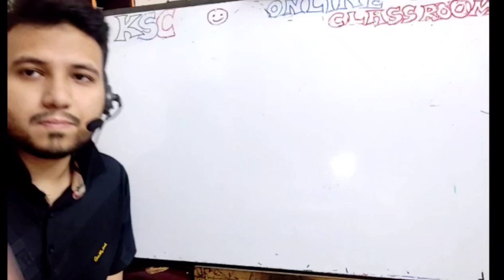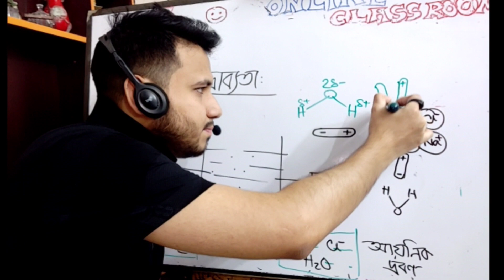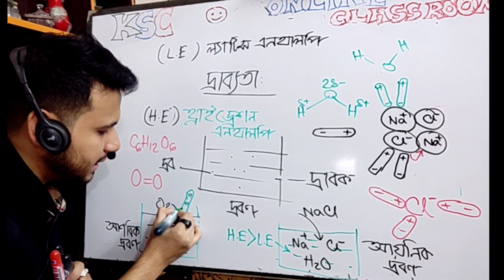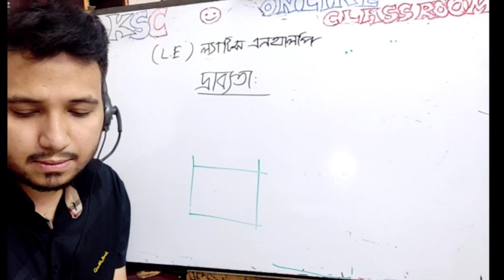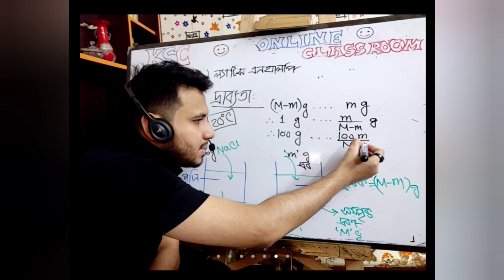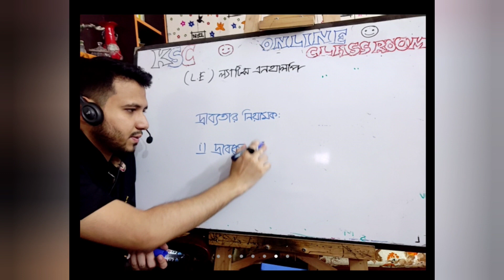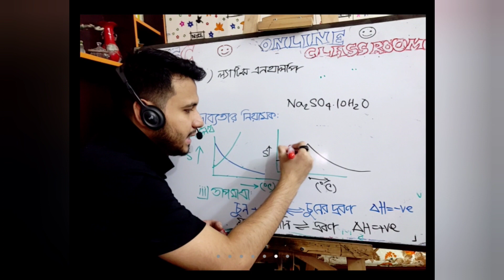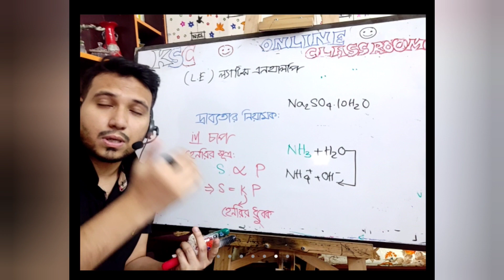দ্রাব্যতার খুঁটিনাটি। Kayes Science Care ।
দ্রাব্যতার খুঁটিনাটি । Solubility । সব কনফিউশন দূর করার জন্য থাকছি আমি। শুধু Paid Batch এ join করতে হবে এই যা.